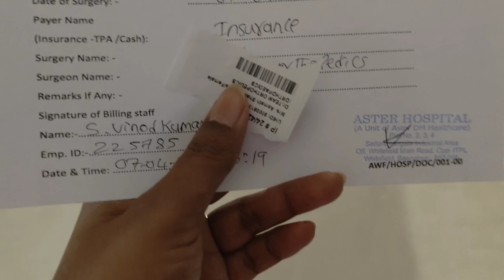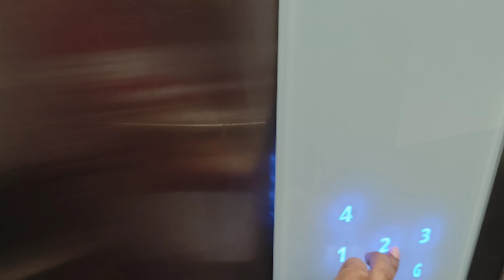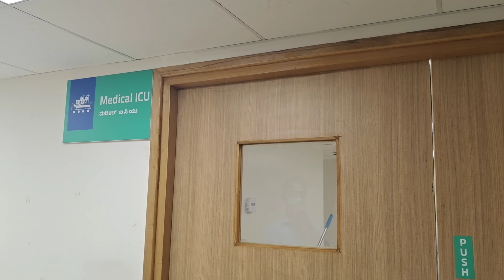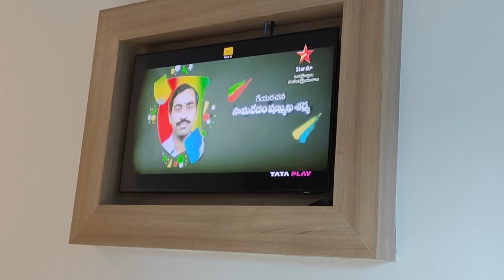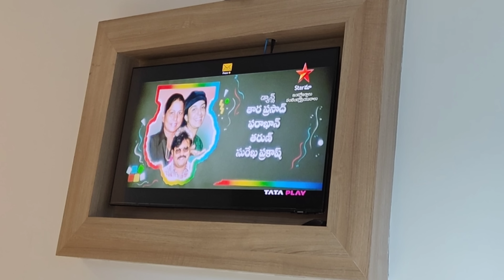vlog | మా ఉగాది ఈసారి ఇలా | Hospital Journey | AS😘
Hello...

In this vlog i have shared you మా Hospital Journey.

My dress details 👇

Her name is Lakshmi Garu

From Hyderabad

Top+pant+dhupatta just in.

Size(customised all sizes)

For orders messages us or WhatsApp on-

Takecare

Bye Byee